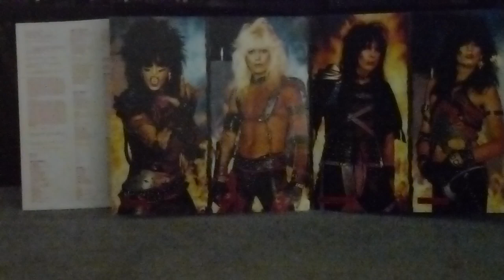Motley Crue - Knock 'Em Dead, Kid - Vinyl Original Pressing 1983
Clearaudio Concept Turntable
Adcom GFA-5400 & GFP-555II
Klipsch RP-5
Panasonic Lumix DMC-ZS10